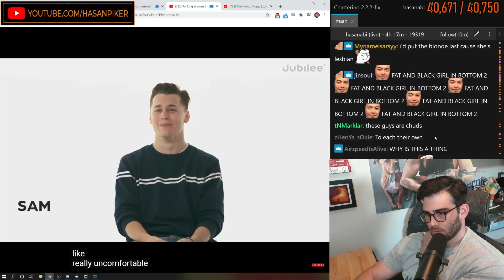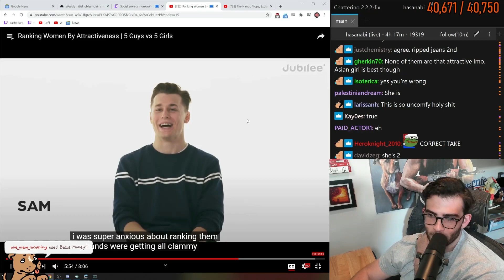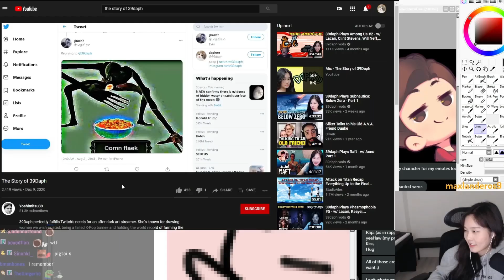Nmplol's New HAIR!// Codemiko's Tifa Cosplay!! Daily Twitch Clips (EP5)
Its just bunch of twitch clips that i collect from varius streamers. I am mostly sharing daily twitch clips!

0:00 - Trainwrekstv
1:02 - Tommyinnit
1:33 - HealthygamerGG
2:30 - AustinShow
2:43 - Nmplol
3:13 - Jakebakelive
3:41 - Codemiko
5:25 - HasanAbi
6:07 - Jinnytty
6:58 - ProspectingTonight
7:52 - 39Daph
8:58 - Pokimane

All clips featured are sent by the streamer, Twitch viewer or I have selected the clip to feature on here and promptly credit with the streamers name in video and link to their Twitch channel in the video description. If someone else sent your clip and you do not want it featured here, please let me know so I can remove it from the feed immediately.